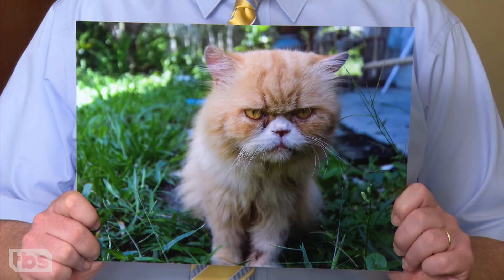PSA: How To Live A Facebook-Free Life | CONAN on TBS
CONAN Highlight: There's a whole world of non-Facebook activities out there, like giving your social security card to strangers and liking people’s salads IRL.